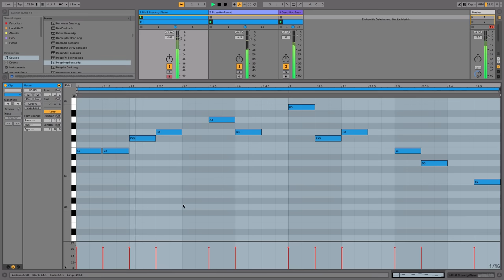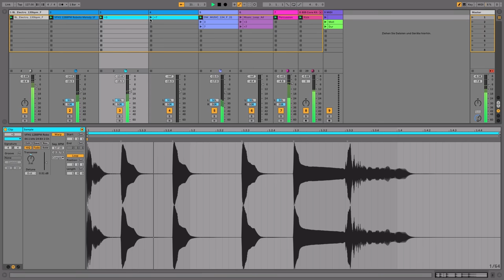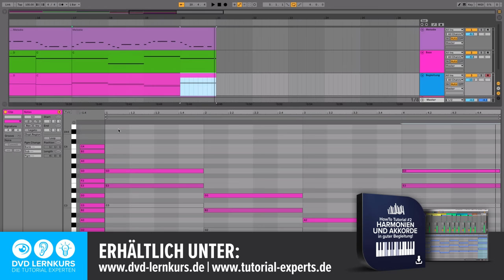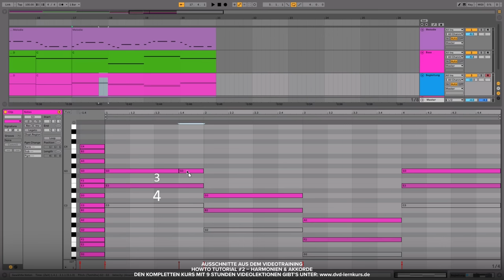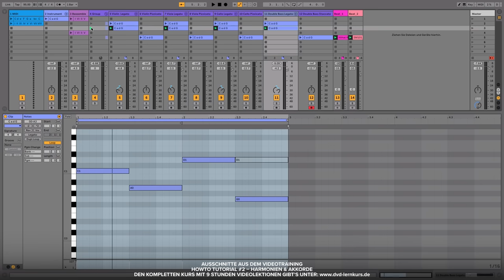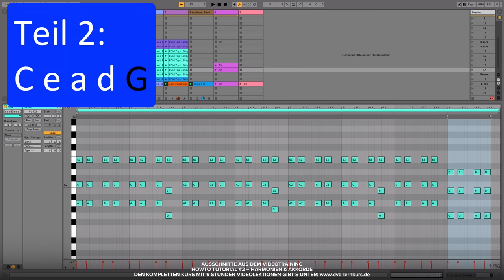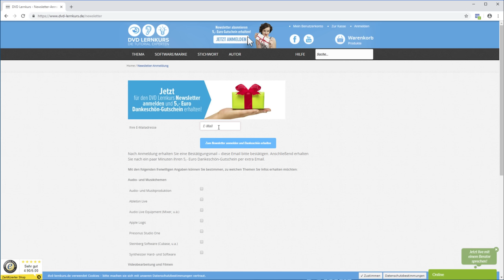HowTo Tutorial #2 – Harmonien & Akkorde - Überblick und Ausschnitte aus dem Kurs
In Teil zwei unseres „HowTo“-Videotrainings dreht sich alles um das Thema Akkorde und Harmonien. Was sind Akkorde und wie finde ich die passende Akkordbegleitung zu meinem Song? Welche Bassnoten setze ich zu den verwendeten Akkorden? Wie werden Harmonien und Akkorde in modernen Produktionen verwendet? Antworten auf diese und viele weitere Fragen findest du in diesem Kurs!

✅ Strategien und Techniken für das „besondere Etwas“
✅ Für alle Musikrichtungen und DAWs geeignet!
✅ Kein Vorwissen nötig!
✅ Inkl. Praxisübungen zum Mitmachen
✅ Interaktiver Videolernkurs für PC, Mac und Tablet

🔥 Exklusiv für Kunden: Gratis Bonus-Webinar inklusive!
Jeder Käufer des "How To" Trainings erhält automatisch Zugang zu unserem neuen How To FAQ-Webinar. In diesem Online-Webinar könnt ihr eure offenen Fragen zu Komposition & Co. an den Autor Nils Hoffmann stellen. Termine und Zugangsdaten erhält jeder Käufer automatisch per Mail. Dieses Webinar ist nur als gratis Bundle mit diesem Kurs erhältlich!